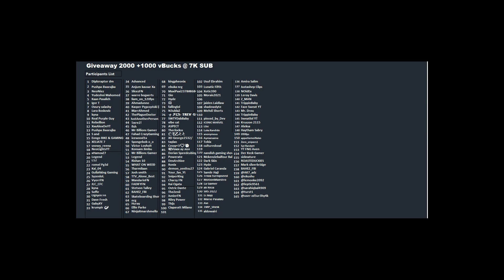Fortnite Item Shop *NEW* JUMP ROPE JIG EMOTE! [October 5th, 2023] (Fortnite Battle Royale)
Fortnite Item Shop right now on October 5th, 2023.
Fortnite Item Shop October 4th 2023
Fortnite Item Shop October 4
Fortnite Item Shop October 5
October 4 st item shop
Item shop 5 October